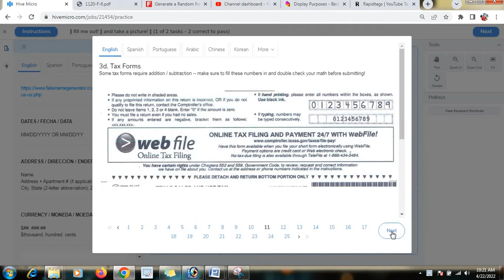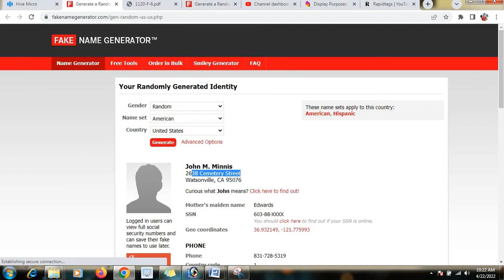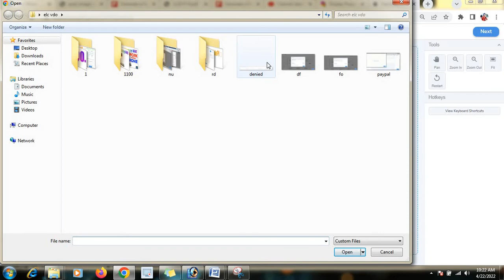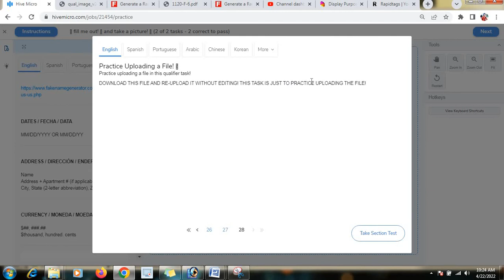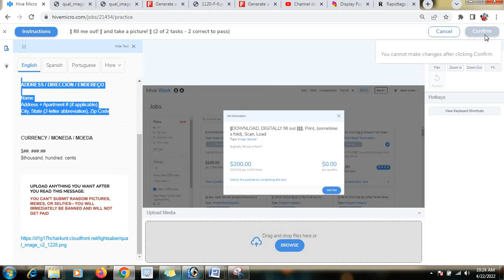📝 fill me out! 😆 and take a picture! 📷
In this video tutorial I have explained How to earn money or earn money online with the help of or using Hive work. This is a new feature secret trick which will help you to earn money online or make money online, you can use it on computer or mobile phone to earn money online. This is the best part time work to earn money.